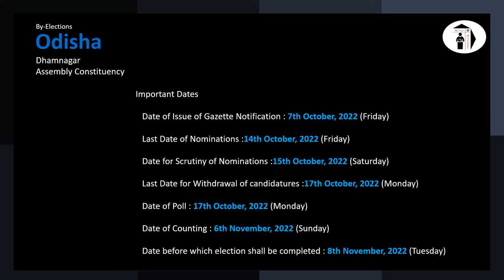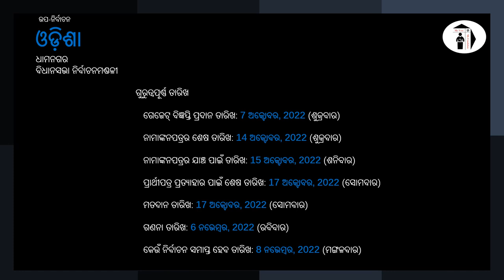Dhamnagar - By-Election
Odisha - Dhamnagar By-Elections